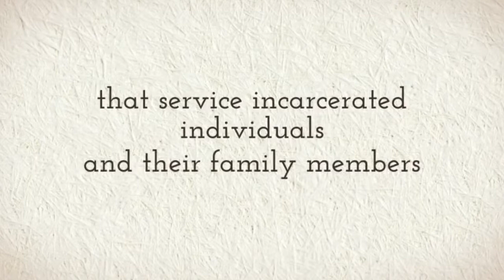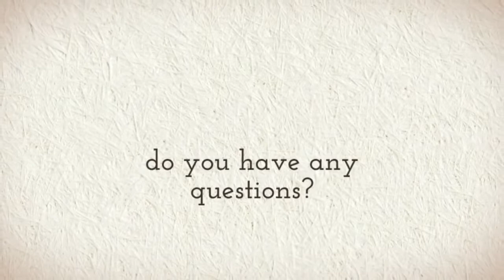Inmate Commissary: Inmate Commissary Online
E - Ford Commissary is a Full service commissary company that service incarcerated individuals and their family members with quality products such as Food, Clothing, Electronics, Personal Hygiene, & Educational Materials. Since our inception into the business since 2012, we have continued to offer our customers quality products, competitive pricing, as well as pristine customer service. Our Customer Service department is open Monday thru Friday 9:00AM - 6:00PM Easter Time.

Inmate Commissary: What Is Inmate Commissary

Commisarydeposit.com ,Commissaries.com, Commisarry, Commissary,deposit.com, Inmate Packages, icare inmate packages, shipping for incarcerated inmates, companies that ship for inmates, Websites that ship for inmates, corrlinks.com,
corrlinks, corr, Care package, inmate care packages and suppliers, Fotopigeon,